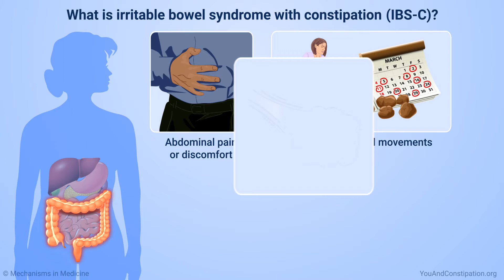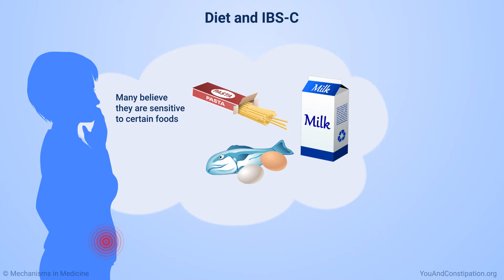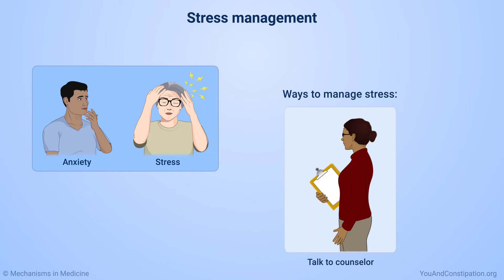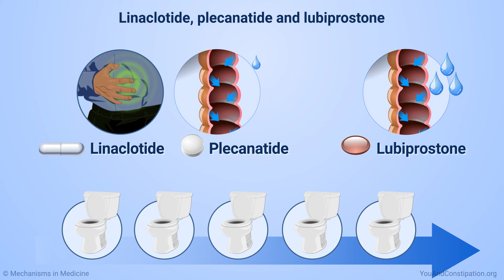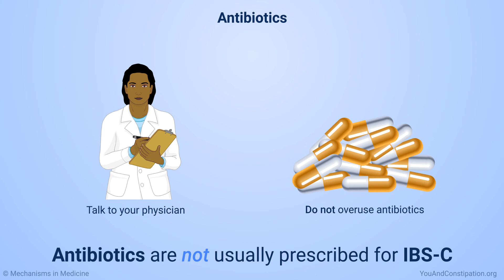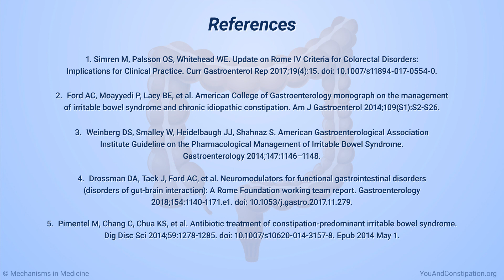Managing and Treating IBS-C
This animation provides an overview of what you can do to manage and treat irritable bowel syndrome with constipation (IBS-C), including possible changes in your diet, fiber intake, and changes to lifestyle. It also gives you information on fiber supplements, laxatives, antispasmodics, peppermint oil, prosecretory agents, 5-HT4 medicines, probiotics, and how to enroll in clinical trials.